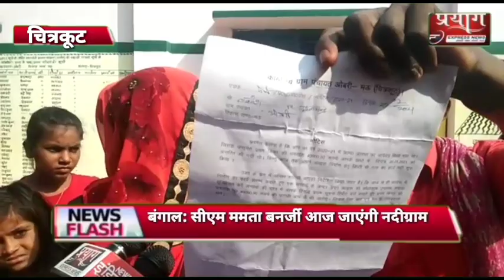चित्रकूट बरगढ़ में आधार कार्ड बनाने के लिए लिए जा रहे 300 रुपये